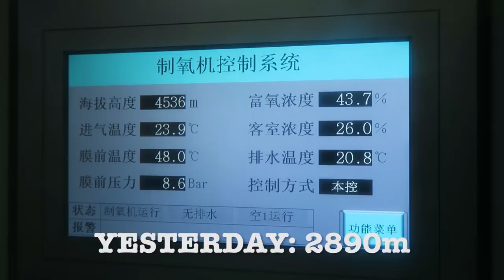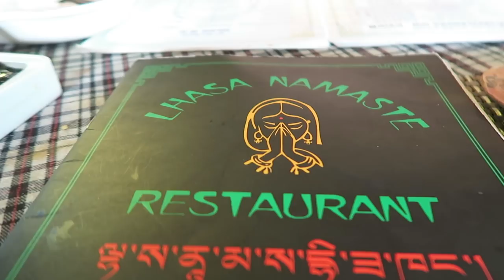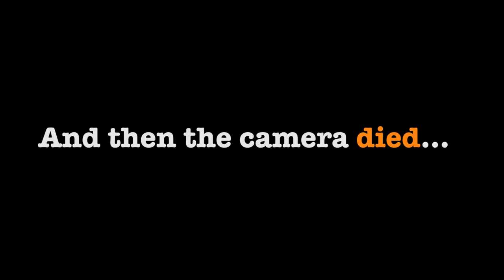WELCOME TO LHASA TIBET - EXPLORING THE CITY - EP #025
Click CC to select your language!
उपशीर्षक के लिए सीसी क्लिक करें

EPISODE 25: After a very fun, once in a lifetime experience riding a 24 hour train across the highest railroad in the world at 5000 meters (watch yesterdays vlog) we finally arrive in Lhasa Tibet and explore the city!

My life went 'boom' so I quit my job to pursue my passions.